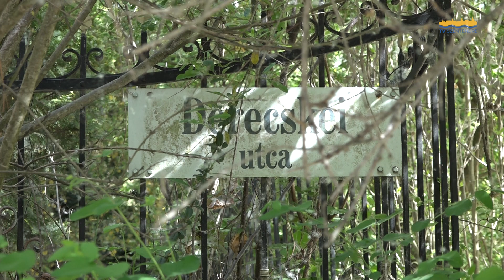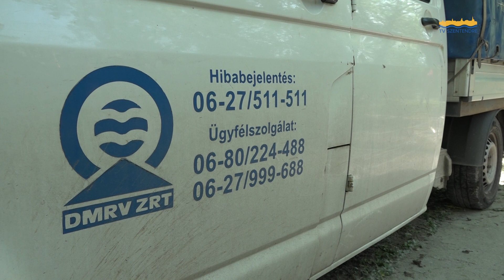Lecserélik az elöregedett vízvezetéket a Dunakanyar sétány egy részén / Szentendre MA / 2024.04.10.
Ivóvízhálózat - a Dunakanyar sétányon 100 méteres szakaszon cserélik le az elöregedett vízvezetéket